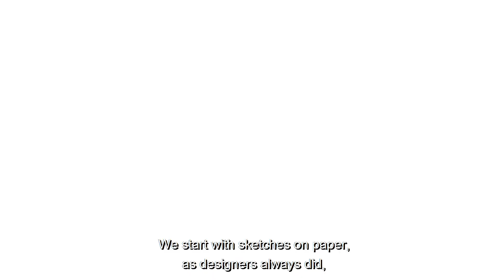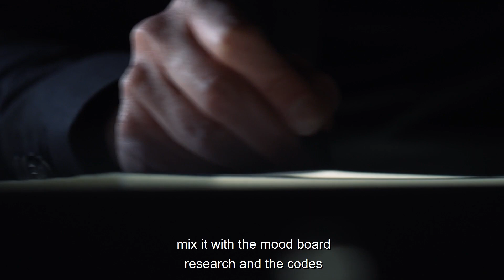The Renault 5 Prototype, the wink is in the headlights (episode 2) | Groupe Renault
After a first episode devoted to the reinterpretation of the cult look of the original R5, we take another look backstage at Renault Design. In the spotlight, François Leboine, Director of Design Concept and Show-Cars at Renault. He explains how to succeed in the retro-futuristic exercise carried out on the Renault 5 Prototype, building a bridge between past and present.

Groupe Renault, which has been making cars since 1898, is present in 134 countries and has sold 3.9 million vehicles in 2018. To meet the major technological challenges of the future while continuing to pursue our profitable growth strategy, we are focusing on international expansion and drawing on the synergies of our five brands: Renault, Dacia, Renault Samsung Motors, Alpine and LADA.